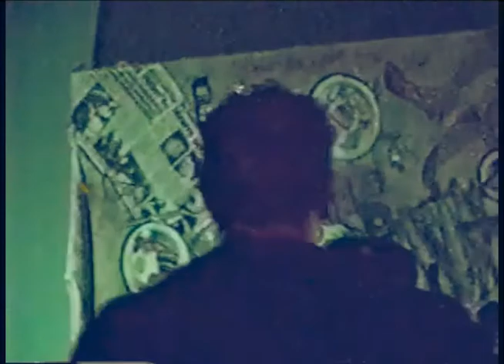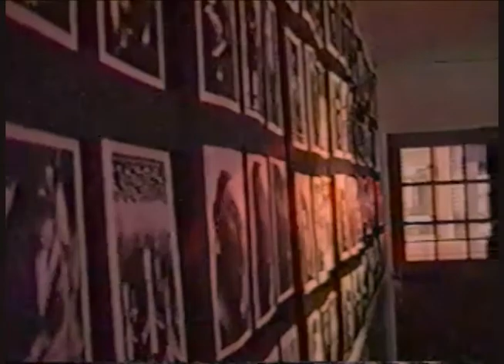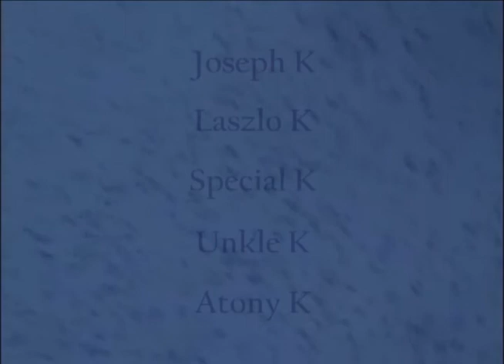Thou Shalt Not Kill - Dylan Thomas is Dead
Tidy and cursed in my dove cooed room.